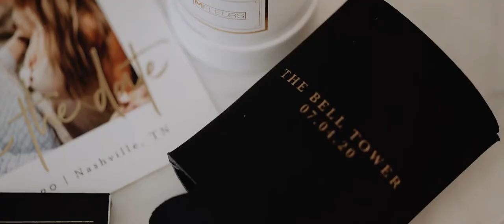Nashville Wedding Video - The Bell Tower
Courtney + Ryan got married in Nashville, TN at The Bell Tower. To book your destination or Nashville wedding video, you can visit us